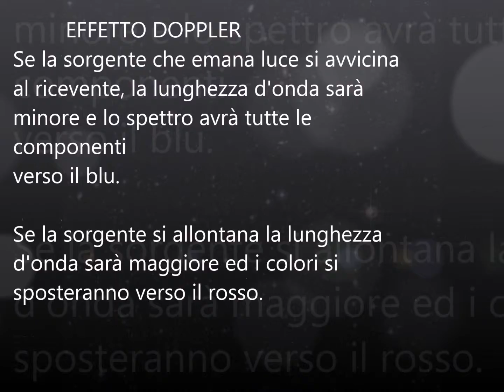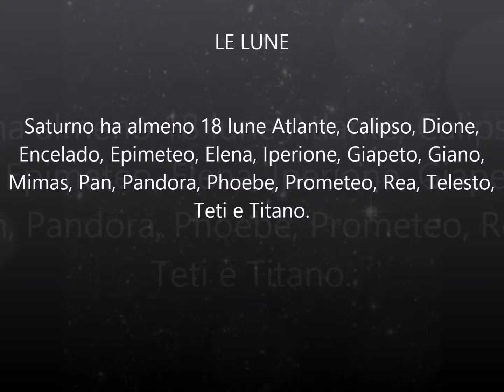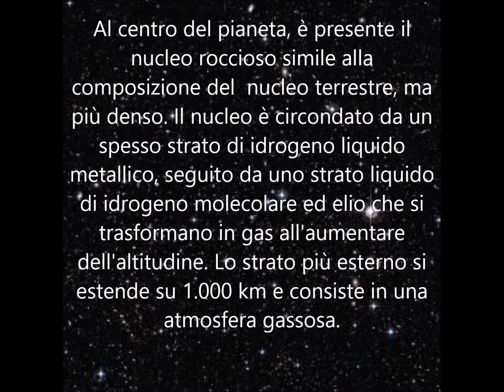Saturno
Video didattico di Maria Quaresima, IIIA, Scuola Secondaria di San Vito Romano (Rm)